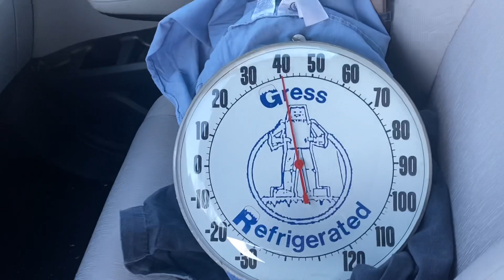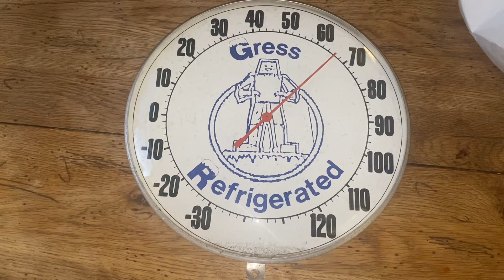Vintage + Vintage = bang bang￼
Vintage Thermoneter and  G.I. Joe’s . Not bad for a Saturday in February. ￼